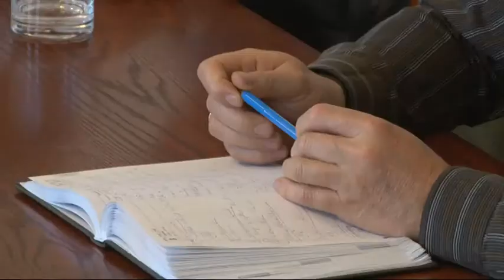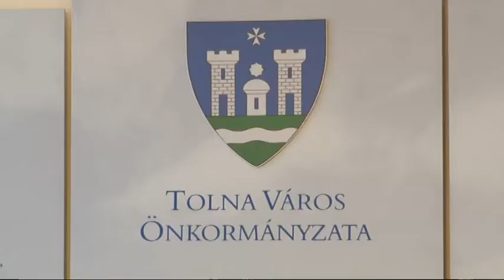Testületi ülés Tolna 20190403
Testületi ülés Tolna